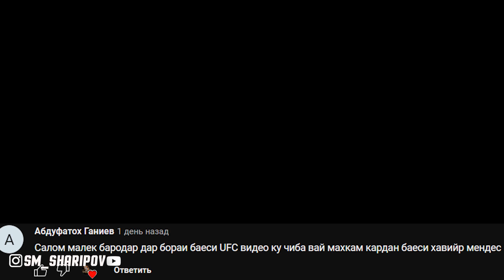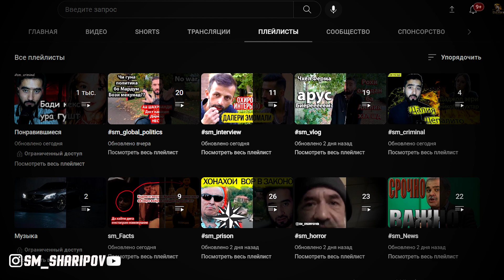Шуш талокш кардай бгиремш? Зиндабоши брат....хдо бзанат/Рубрикай коменто